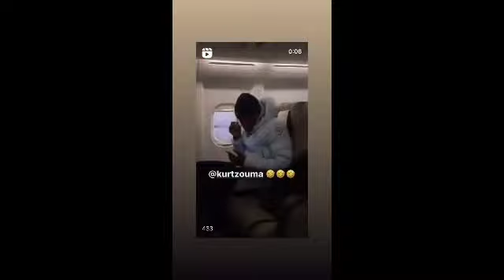Incroyable !!! Drôles d'images. Découvrez le vestiaire des blues de Chelsea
Chelsea - Real Madrid à suivre.